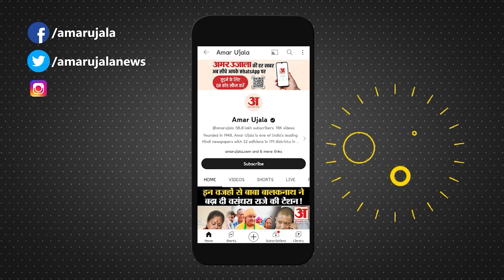Junior Mehmood Death: मायूस चेहरों के साथ Junior Mehmood के घर पहुंचे सितारे